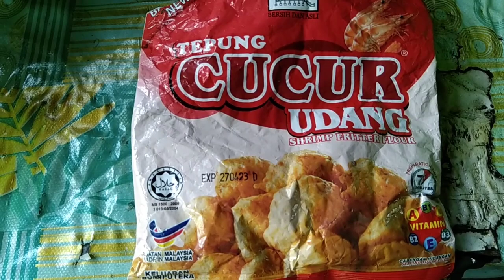TAK ADA SENYUM ADEK ANGKAT KERETA ZIM OLI JUS TIMUN SURI CUCUR UDANG